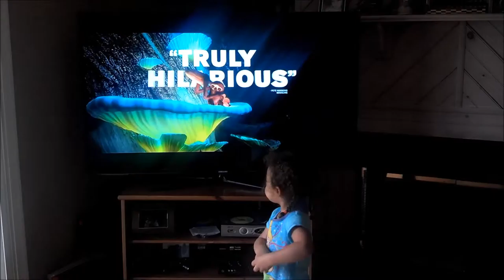The Croops & Ruby .